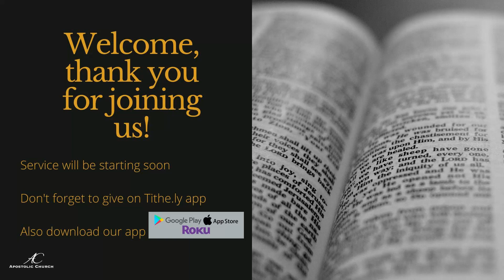God's Church is Anointed - Kendal Weeks - June 5, 2022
Thank you for joining us for this message. We pray God blesses you!
To get more information about our church, we have plenty of ways to get in contact.
App - Tv.acobil
Youth Instagram - c29youthministries